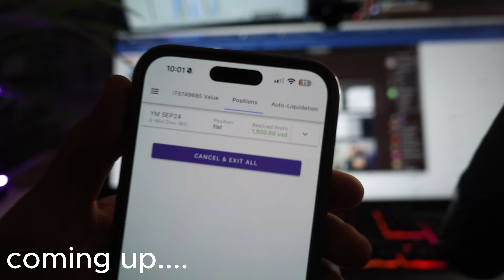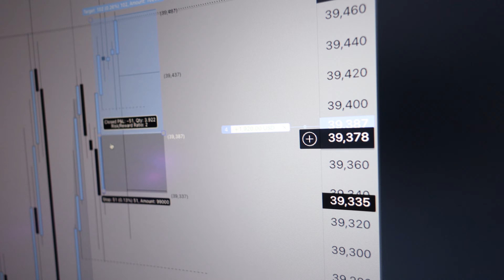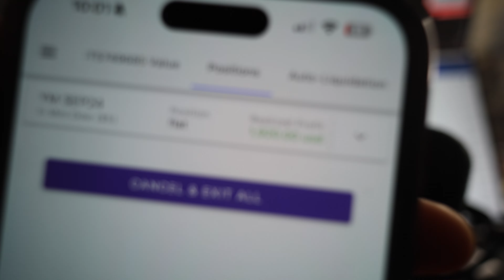How To Make $2,000 In A Day At 21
Today i made $2k trading futures. Stick to the end and you'll learn exactly how and see what the reality of being self employed at 21 is like.